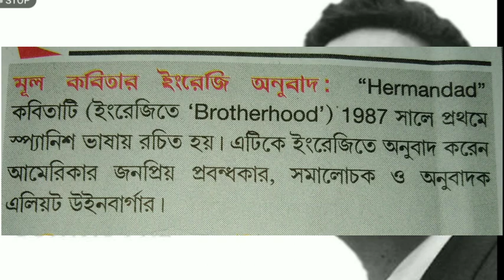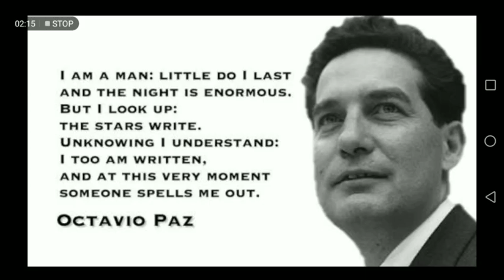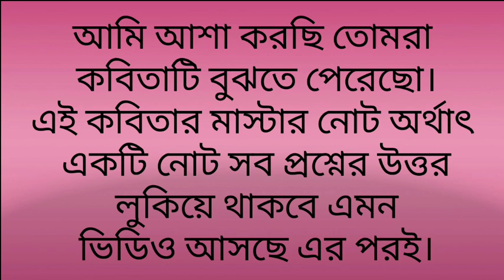Brotherhood: Homage to Claudius Ptolemy by Octavio Paz Summary Deep analysis | Class XI Poem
Here in this part of video I discussed Class Xi English syllabus included a very nice poem Brotherhood:Homage to Claudius Ptolemy . I tried to explain summary deep analysis of this poem. After mentioning the very introduction and Line by line literal meaning of the poem I explained the poem deeply.
খুব সহজ ভাবে কবিতাটিকে বোঝানোর চেষ্টা করেছি মাত্র।ClassXI_poem_Brotherhood